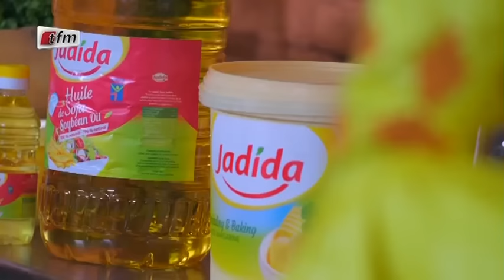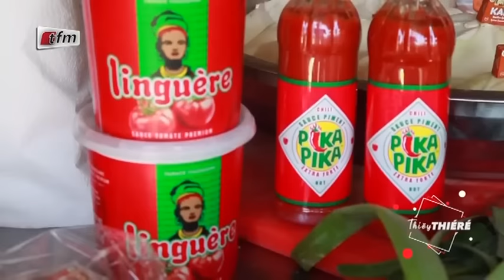Thiey Thiere - Pr: Awa GAI - Invitée: Zeyna Clara - 08 Aout 2022